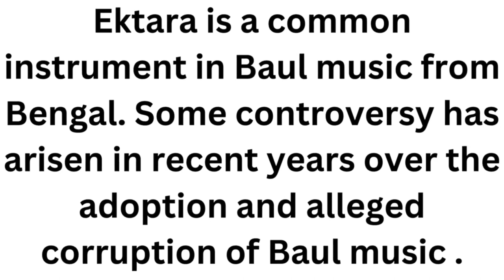Ektara Instrument#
Ektara is a common instrument in Baul music from Bengal. Some controversy has arisen in recent years over the adoption and alleged corruption of Baul music .